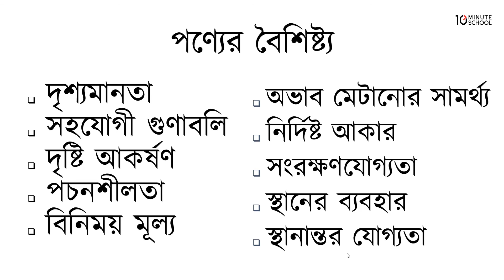০৫.০২. অধ্যায় ৫ : পণ্য ও পণ্যের মূল্য নির্ধারণ - পণ্যের বৈশিষ্ট্য [HSC]